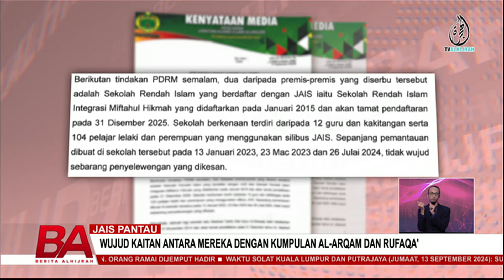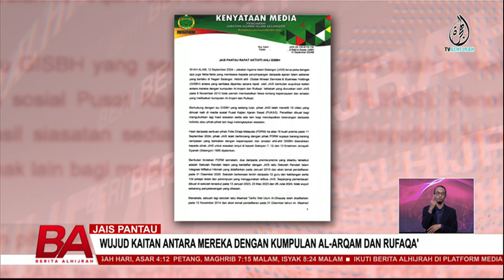JAIS PANTAU, WUJUD KAITAN ANTARA MEREKA DENGAN KUMPULAN AL-ARQAM DAN RUFAQA'